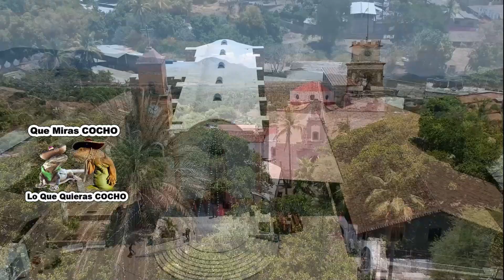WOW Unas Lindas Mujeres Bailando En La Boda Del pajarito En Tacupa Michoacan